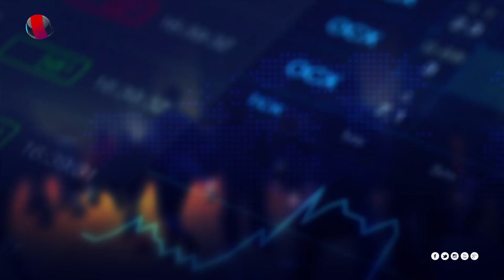ቃና ዜና ቅምሻ (ህዳር 25, 2012) | Kana News